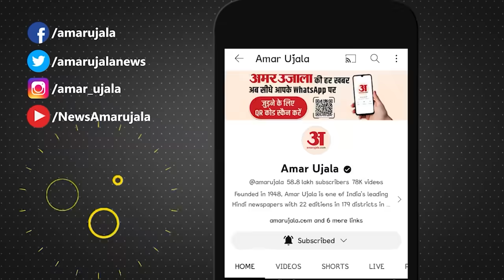Magh Mela 2024: प्रयागराज के माघ मेले में उमड़े श्रद्धालु, हजारों लोगों ने गंगा में लगाई डुबकी